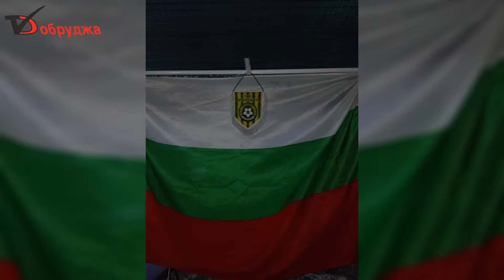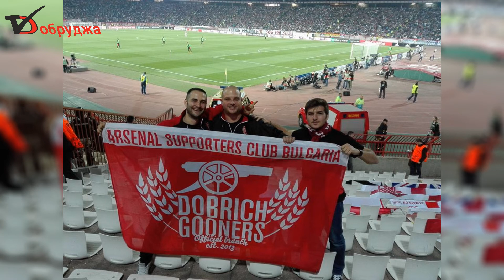Младите на Добруджа Тихомир Маринов